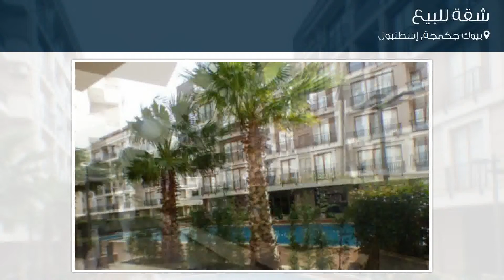شقة للبيع في شارع يافوز سلطان سليم بولفاري, بيوك جكمجة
تفاصيل العرض:-

رقم: 4755182

ميزات:-

2 الغرف, 1 غرف أخرى, 2 عدد دورات المياه, 4 عدد الأدوار, 4 رقم الدور, 2016 سنة البناء, سكني, صالة